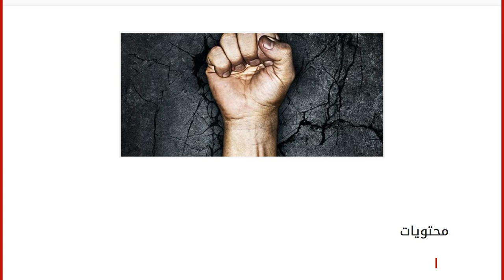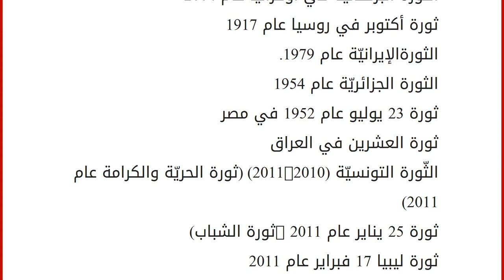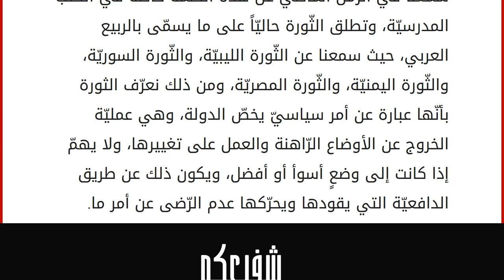تعريف الثورة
محتويات
١ تعريف الثّورة
٢ أنواع الثّورة
٣ أهم الثّورات عبر التّاريخ
٤ ملخّص تعريف الثّورة
تعني الثورة بمصطلحها السّياسي الخروج عن الوضع الرّاهن إلى الوضع الأسوأ أو الوضع الأفضل من الوضع القائم، كما أنّ للثّورة تعريفات معجميّة؛ حيث تتلخّص بتعريفين ومفهومين، ويعدّ التّعريف القديم الّذي وضع مع انطلاق الشرارة الأولى للثورة الفرنسية هو السّبب في هذه الثّورة؛ حيث قام الشعب بقيادة النّخب والطلائع من المثقفين بتغيير نظام الحكم فيها بالقوّة فالثّورة كمصطلحٍ سياسيّ تعني الخروج عن الوضع الرّاهن وتغييره - سواء إلى وضعٍ أفضل أو اسوأ - باندفاعٍ يحرّكه عدم الرّضا، والتطلّع إلى الأفضل أو حتّى الغضب. وصف الفيلسوف الإغريقي أرسطو شكلين من الثّورات في سياقات سياسيّة وهي: التغيير الكامل من دستور لآخر، والتعديل على دستور موجود، وكما أنّه يوجد كثير من التّعريفات المعجمية تتلخص بتعريفين ومفهومين: التّعريف التقليد